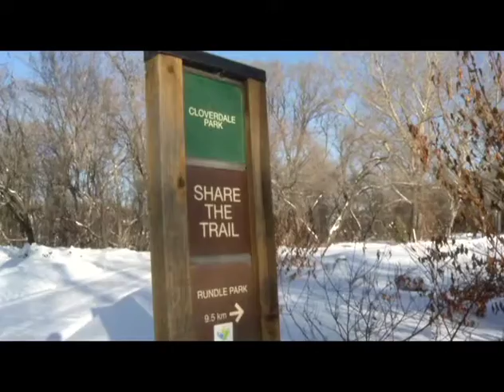River Valley Alliance Plan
Tim Dancy looks at a major development plan for the North Saskatchewan River Valley.